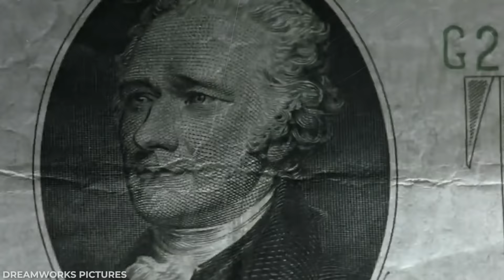Why Twilight Cut Rosalie's True Backstory From The Movies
Why Twilight Character Rosalie Hale's Dark Backstory Was Deleted From The Movies.

This video takes an in-depth look at the history and life of Rosalie Hale from the Twilight series. This will cover what her life was like before she was turned into a vampire, and how interesting and compelling her story is leading up to the day she gets turned. It also includes a better look at her relationships with her family, friends, and romantic partner, and what she truly wanted out of her human life that she was not able to achieve. Also how her “seemingly perfect” life that she talked about longing for again in the movie version of Eclipse was not the actual truth, but what she chooses to think of her human life. This will also include her dynamics within the Cullen family, and her individual relationships with each vampire and person. This video will specifically highlight her strained relationship with Edward, and the real reasons why she dislikes Bella so much. It’ll also give more details about her life, according to what’s revealed in the new book, Midnight Sun, from Edward’s perspective. This video will discuss what we, as the moviegoer, got to see as Nikki Reed’s portrayal of Rosalie, versus why they altered her backstory and why we didn’t get to see more of her interesting and dark past. This video touches on why certain things get left on the cutting room floor from a book-to-movie adaptation. The points for this video are: 1. Rosalie’s Backstory, 2. Rosalie as a Cullen, and 3. What Movie Rosalie Could’ve Been.

Written by: Cortney Warner
Narrated by: Mia Jabara
Edited by: Kristian B

00:00 Intro
00:25 Rosalie’s Backstory
02:19 Rosalie as a Cullen
04:15 What Could’ve Been
05:45 Outro